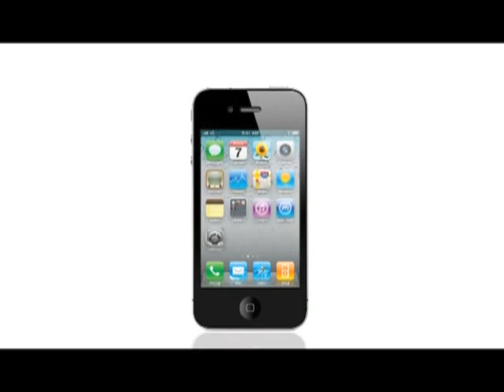《劇場會客室》第一百一十四集：由幾歲大小觀眾到專業演員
一名只有幾歲的小女孩在看《遍地芳菲》首演時，被台上台下的氣氛感染至流淚，中五畢業後考入演藝學院，畢業後與多個劇團合作，從不同劇團學到更多戲劇知識和技能，並且贏得很多友誼，這名小女孩是 ── 胡麗英